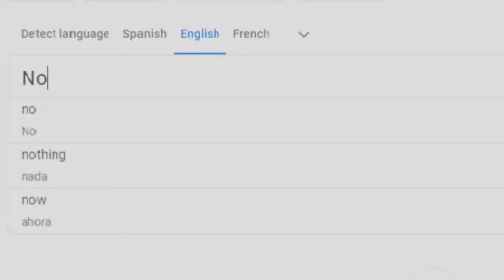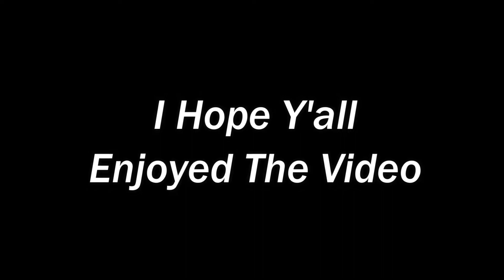'YES KING': A TRUE BOUNTY HUNTER D DOCUMENTARY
All jokes MR. D.